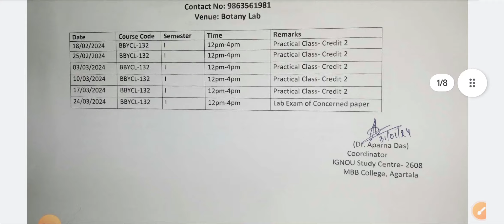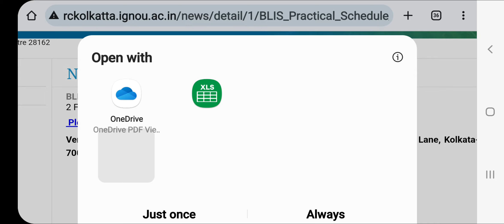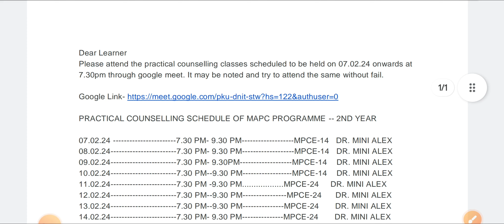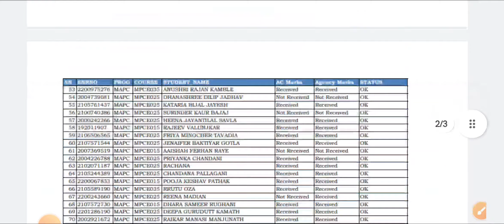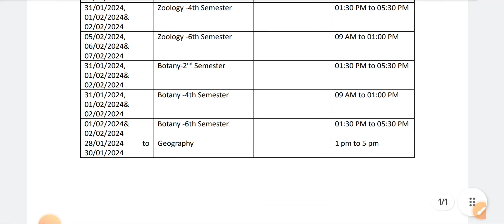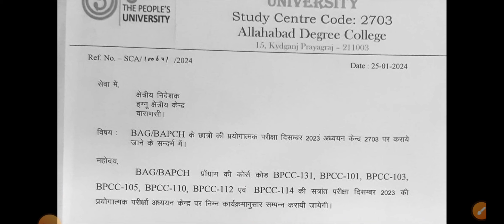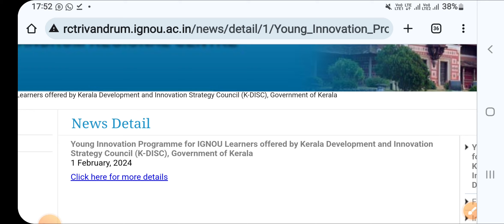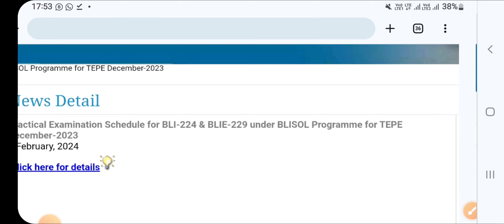Ignou 16 Latest Updates || Dated 4th Feb 2024 || Important Official Notifications For All Students